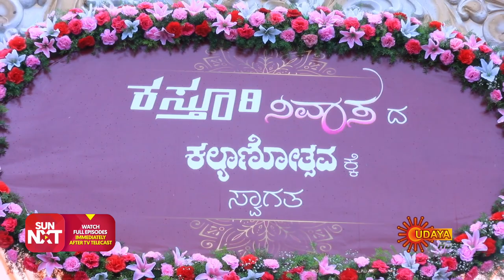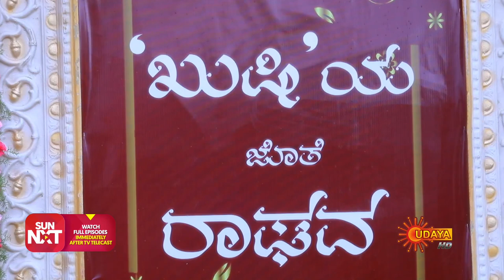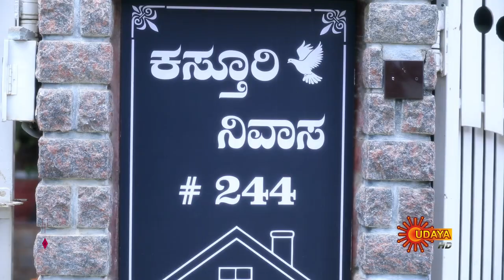Kasturi Nivasa - Ep 536 | 21 Aug 2021 | Udaya TV Serial | Kannada Serial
Watch all Udaya TV Serials FREE on SUN NXT App. Offer valid only in India till 31st Aug 2021

  Follow Us for More Latest Updates:
  or every release__